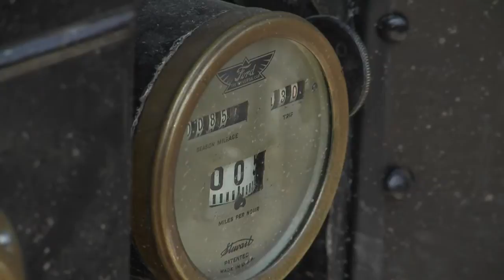USA: un road trip en Ford T pour le centenaire du voyage de Ford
Pour célébrer le centenaire du voyage à travers les Etats-Unis entrepris par Edsel Ford en 1915, l'Historic Vehicle Association a voulu retracer son parcours à bord de la même voiture, le célèbre modèle T de Ford. Durée: 01:25